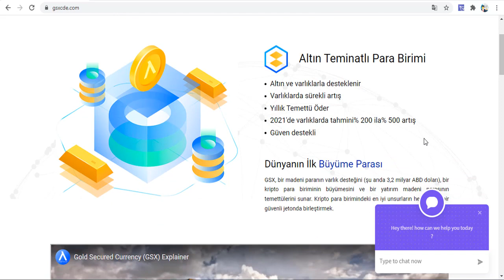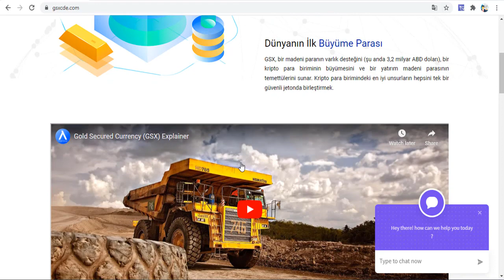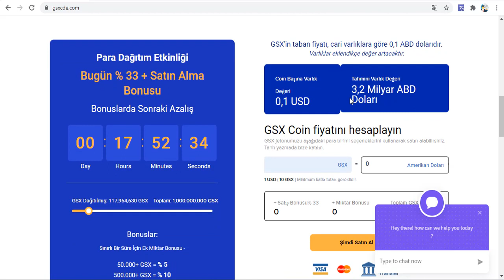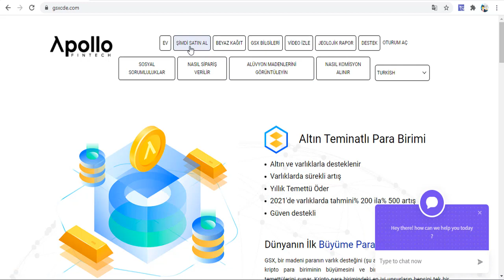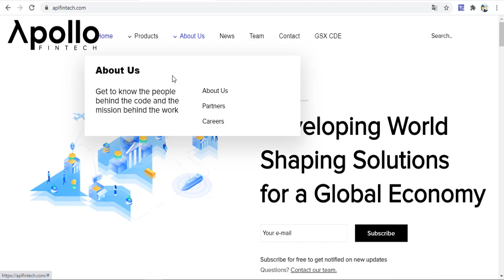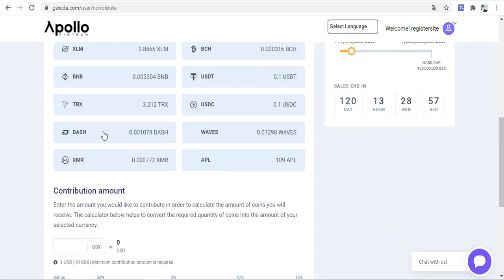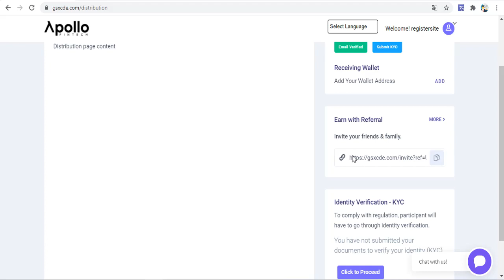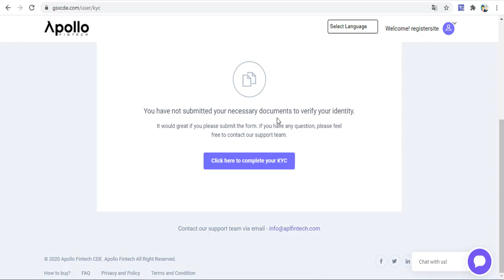En Güvenli Yatırım 2020 - Milyarlarca Destekleniyor!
Son günler paylaştığım projelerden en sağlamı bence bu. Çünkü binance ile de ortaklığı sözkonusu ve kredi kartı ve banka havaleleri ile bile coin almak mümkündür. Projenin legal yanları da bizi etkiliyor incelediyimizde.
Şu an için bonuslar mevcuttur. GSX coinleri şimdi satınalırsanız büyük miktarda bonuslar ile ödüllendirileceksiniz!!!
Projeye ait linkleri aşağıda bulabilirsiniz!!!